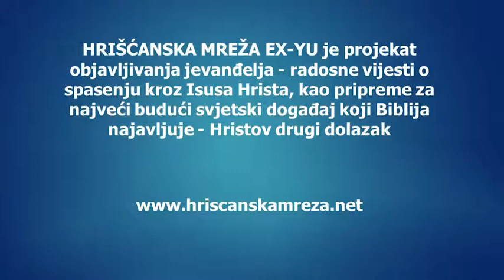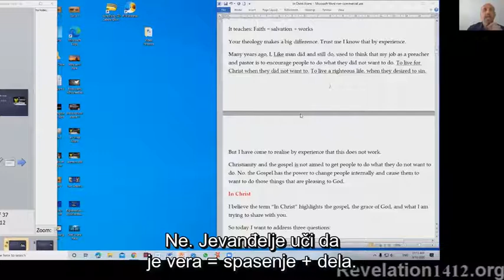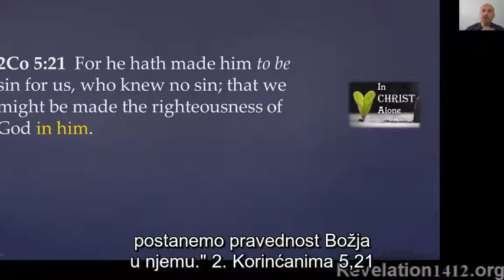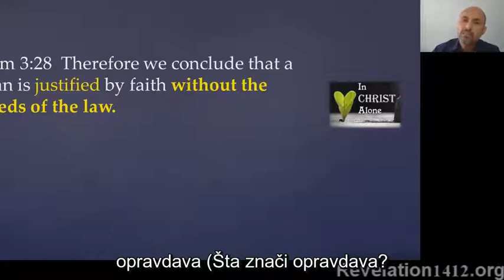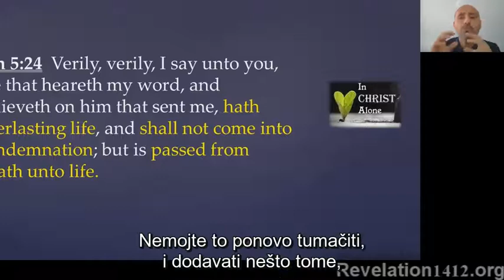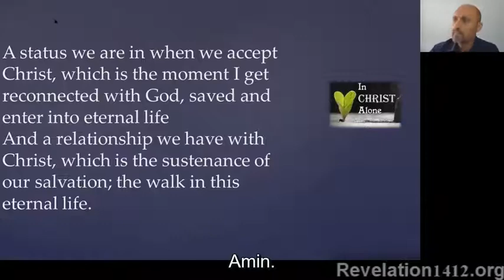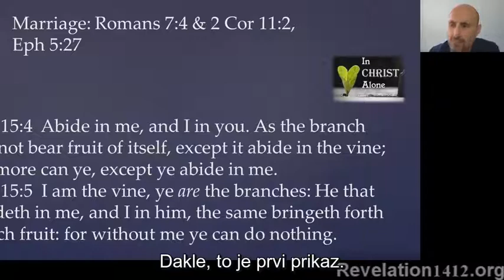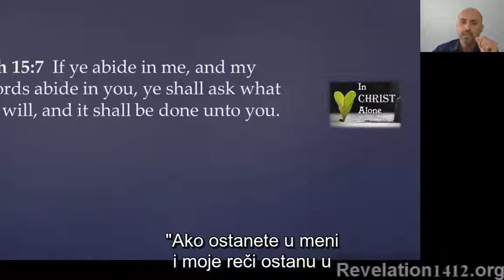Imad Avde: Samo u Hristu